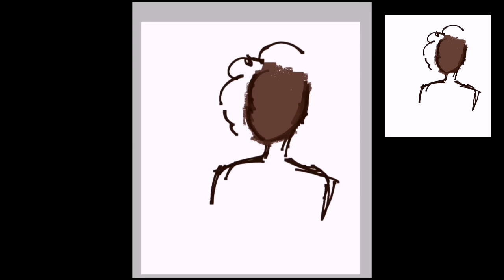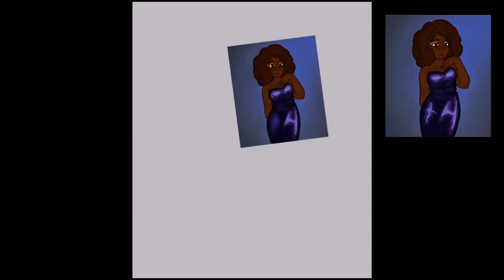Party Girl | Speedpaint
[Support Minoru]